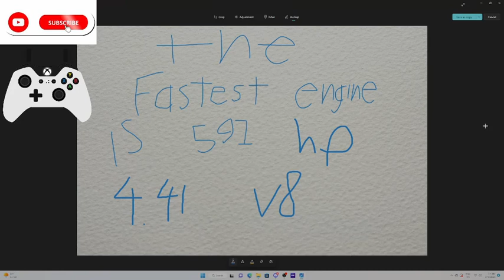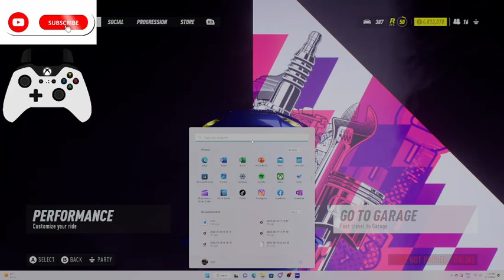nfs heat giving @BlackPanthaa a build on nissan skyline gt-r